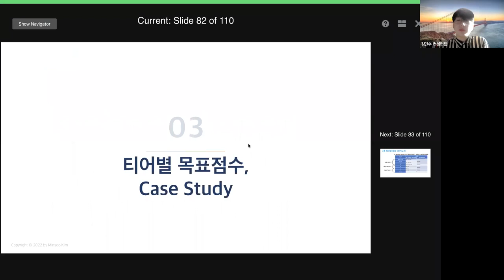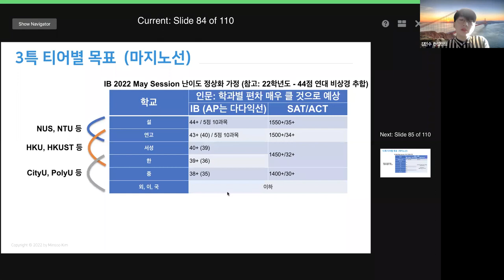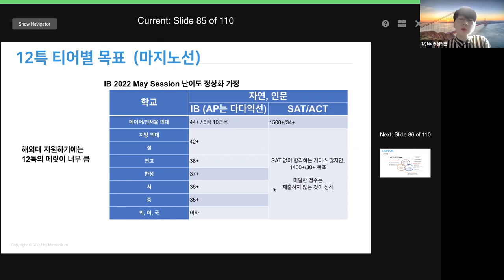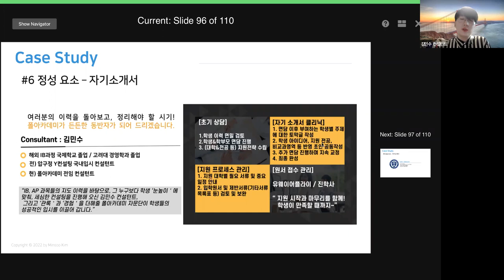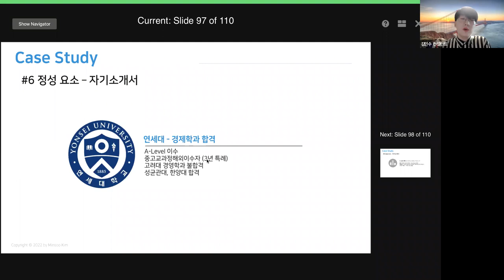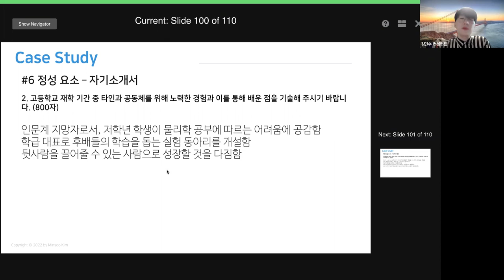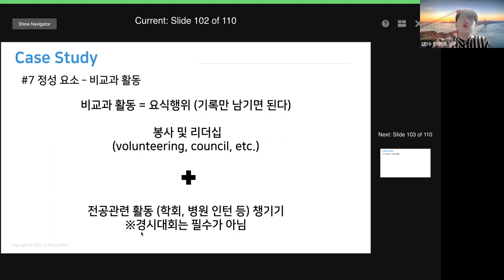EP8 대학 티어 별 목표 점수 및 활동